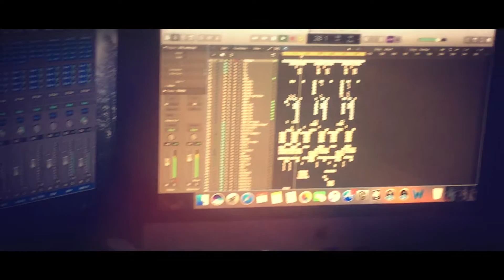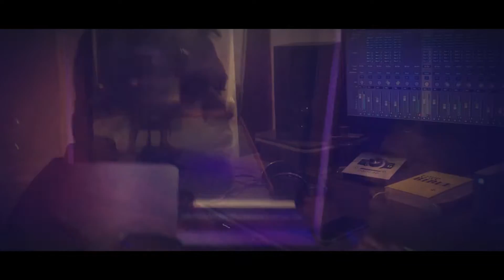Neene My Love (Lyrical Video ) Kiladi Police | Harish Raj, Sanvi | Ellwyn Joshua | HRP AUDIO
HRP AUDIO Presents Kannada Lyrical Video 'Neene My Love' from Kiladi Police.
Bigg Boss Kannada S07 Contestant Harish raj as Kiladi Police
Song: ‘Neene My Love’
Singer: Abhinandan Mahishale, Anjali Panchamukhi
Lyrics: Harish Raj

Listen to "Kiladi Police" Songs In Your Favourite Platforms

STARRING:
Harish Raj, Sanvi Ponnamma

Supporting Cast:
Srinivasmurthy, Suchendra Prasad, Padmavasanti,Shobraj, Muni, Giri, Mohan Juneja, Ramesh Pandith, Alaknanda,Ananthvelu & others.

Screenplay-Direction: Harish Raj
Cinematography: Depak J K
Editor: Suresh - Jeevan
Lyrics: V Manohar, Santosh Naik, Harish Raj
Associate Directors: Santosh CM, Anil
Story - Caarthik Raju
Choreography - Murali
Dialogues - Saravanaprabhu
Stunts - Dr. Different Danny
Art - Kumar
Costumes - Shivraj
Makeup - Kumar
Production Controller - Srinivas